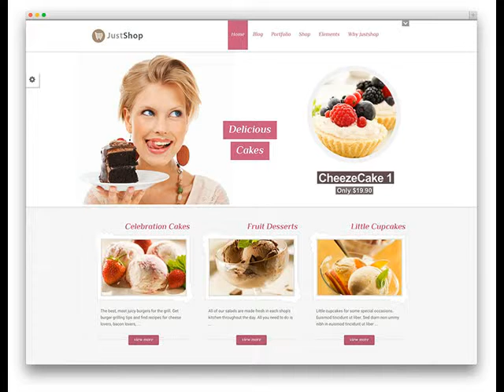Carefree AZ companies who build websites .mp4